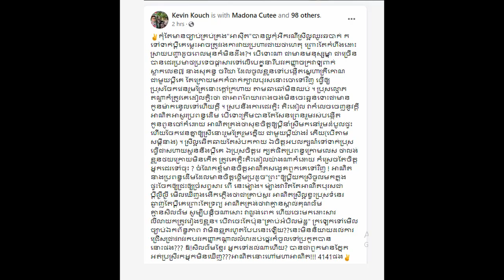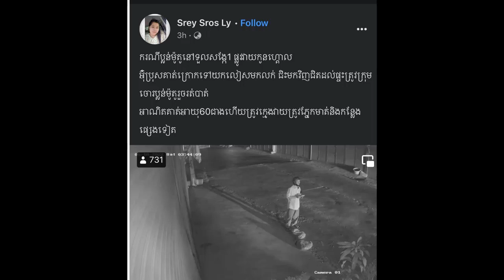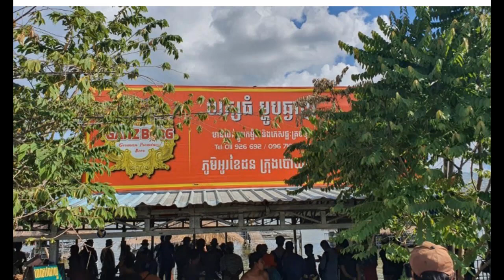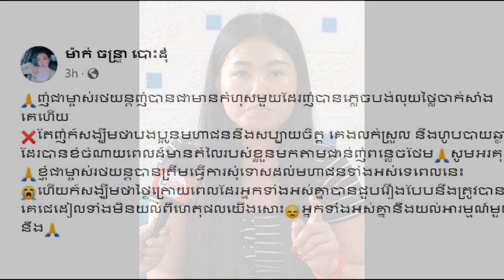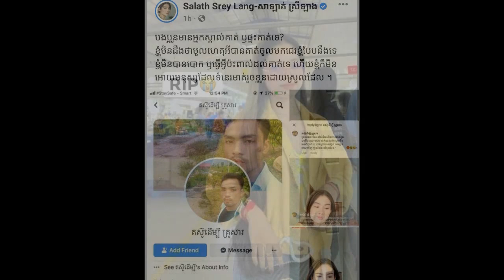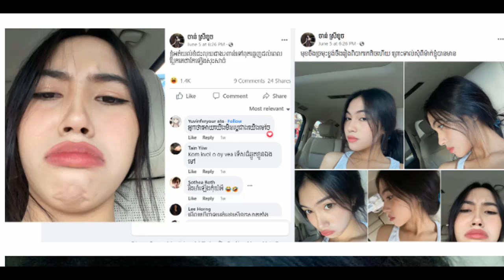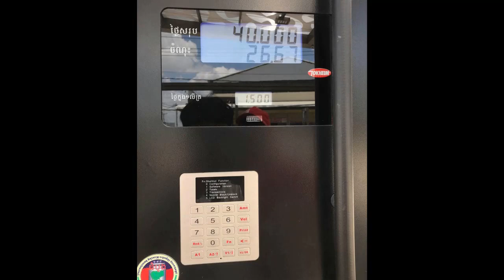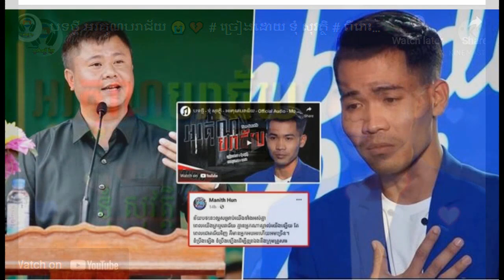RIP for a police student he passed away by accident from Khmer daily News one,